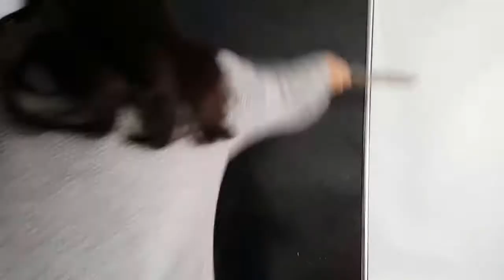Denys Dytyniuk. Magic Art technique - Денис Дытынюк. Техника "Magic Art"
Glitter picture by your own hands! It is a great present for every occasion. You can easily order Magic Art portaits on our
Картина блестками своими руками! Это отличная идея для Вашего подарка. Вы можете заказать портрет (или любое другое изображение) на сайте
Команда художника скоростного рисования Дениса Дытынюка представляет новую услугу – эксклюзивный подарок MagicArt - профессионально разработанные картины блестками, которые Вы сможете сделать своими руками. Мы подготавливаем и отправляем полностью укомплектованный набор: полотно в рамке, ёмкость с блёстками, инструкция, плёнка, кисточка, планшетка. Вы получаете посылку и на мероприятии презентуете виновнику торжества чистое полотно в рамке и блёстки. Он лёгким движением распыляет их на полотно и… из мерцающего облака, совершенно неожиданно перед всеми возникает портрет, логотип или любое другое изображение.